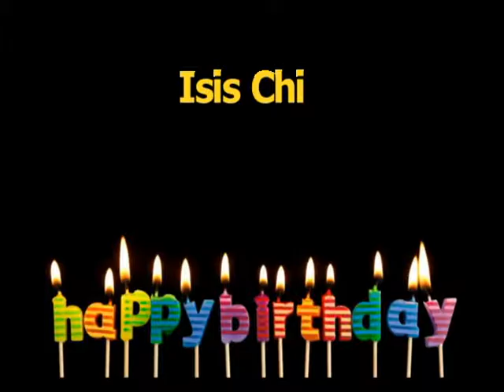Wildcat News Bloopers 2016~ Junior High